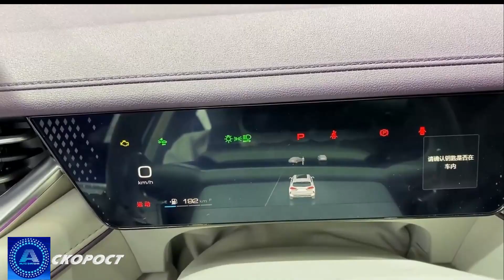Автосалон Шанхай 2021 Great Wall WEY Mocha